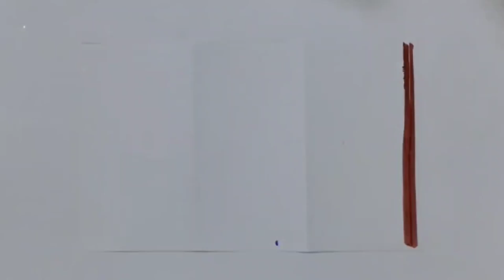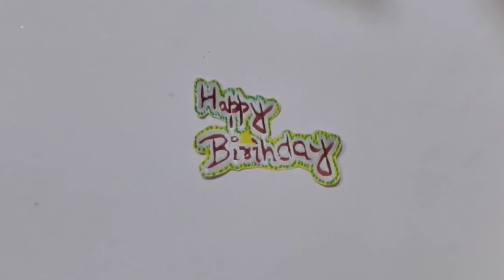Birthday Card Making Ideas/ Simple N Card Making Ideas